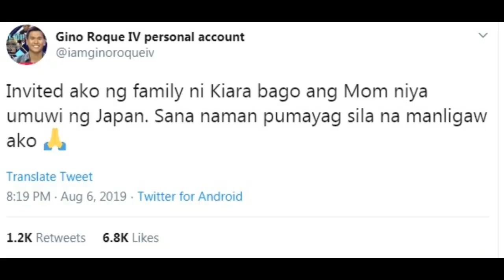KIARA hello outside world part 2